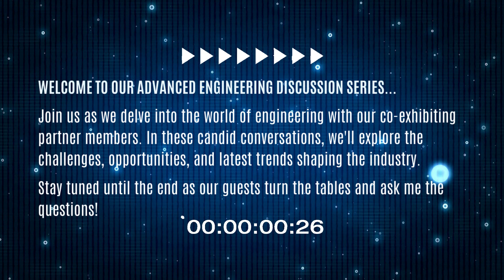Advanced Engineering UK - ConeX Portal - Pure Ideas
ConeX Portal: Behind the scenes AEUK24 series: The Pure Ideas Story

Here's your second episode of our new video series launching throughout the week!

In this session, I speak with Vikki Townsend and Danielle Malone from Pure Ideas. Discover their take on IP and Trademarking within ukmanufacturing.

Tune in to learn:

👉 Why IP is so important
👉 Why they are at Advanced Engineering for a second year with ConeX
👉 The challenges and opportunities within
👉 𝗕𝗢𝗡𝗨𝗦: Am I a Disney fan!

Don't miss the Advanced Engineering UK Show on October 30th and 31st at The NEC, Birmingham. We’re exhibiting with some of the community at ConeX Portal. Visit us at stand Q170 - right next to the main stage!